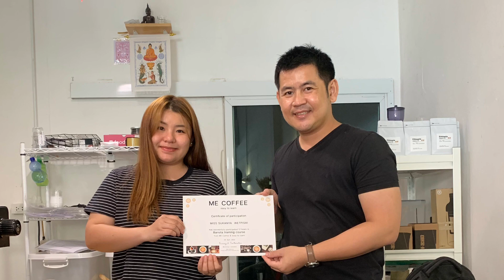Class#145 : คุณสุกัญญา จากพะเยา ลงคอร์สก่อนบินไปออสเตรเลีย Barista Training : 「 24Sep23 」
Barista Training , Latte art Training.
Coffee Shop Consultant.
เข้าใจง่ายดี เรื่องกาแฟ ได้ที่